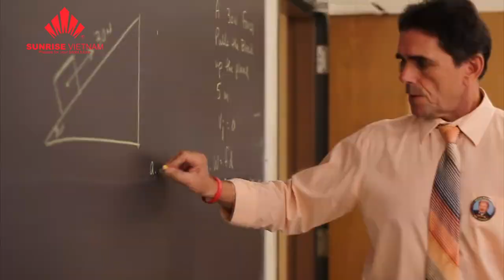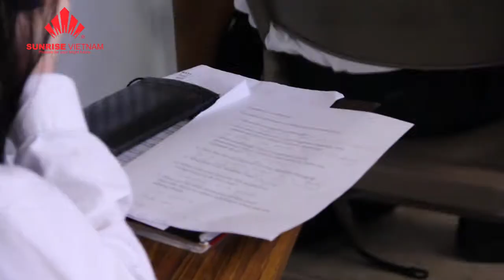Giới thiệu trường Saint Anthony's High School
Trường Saint Anthony's là một trường phổ thông nổi tiếng tại New York.

Trần Như Ngọc là một trong những học sinh xuất sắc của Sunrise Việt Nam tại đây